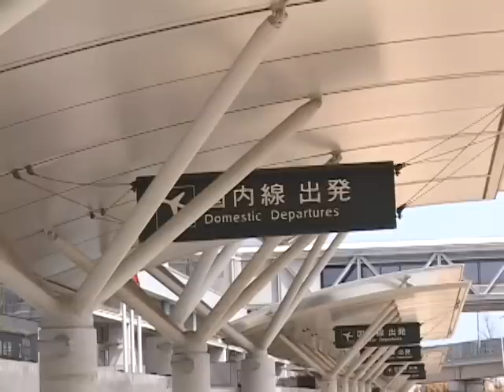Cidade de Ishinomaki, no Japão - área mais atingida pelo terremoto e tsunami (Edson Xavier)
Um mês depois do terremoto e tsunami, a cidade de Ishinomaki no Japão ainda enfrenta sitação precária.